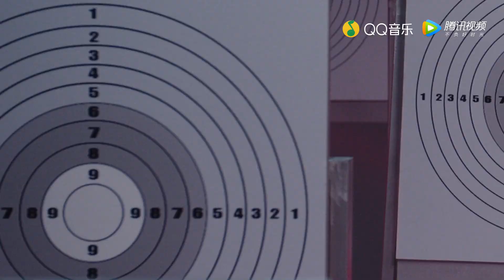硬糖少女303《前方超A预警》MV，希林娜依·高红发C位超A超飒！ | 有间甜剧屋